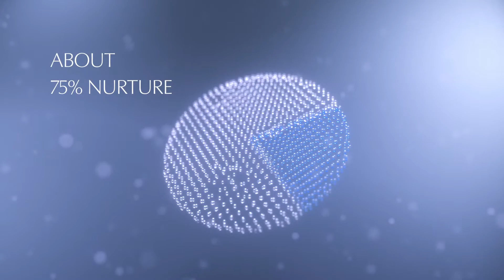Meet the Experts | Learn About the Science of Skin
Meet Dr. Paolo Sassone-Corsi, Director of the Center for Epigenetics and Metabolism at the University of California, Irvine, and Dr. Nadine Pernodet, Estée Lauder’s Lead Scientist. Together, they’re taking you into the lab to understand how skin works and how you can take care of it to protect its visible future.